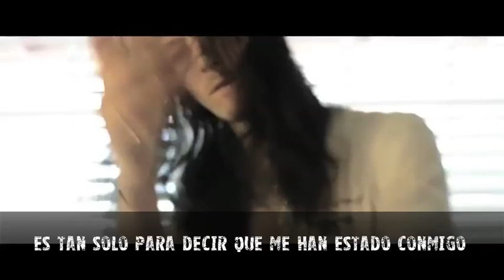Bones - HDMI (Subtitulado al español)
A PETICIÓN, THE FUCKING BIG BOSS

LETRA:

FUMANDO COMO UN HIJO DE PUTA
MAS CIEGO QUE UN HIJO DE PUTA,
PUTA PORFABOR DEJA DE JUGAR
SESHHOLLOWWATERBOYZ, MUERTO COMO OTROS CHICOS
NO PODEMOS OIR NI UNA PALABRA DE LO QUE DICES
NO SABEMOS TU NOMBRE, NO PUEDES SALIR POR AHI CON LA BANDA,
LA GENTE SALTANDO CUANDO EL BAJO REBIENTA,
TODO LO QUE NECESITO ES DROGA, TENGO QUE PAGAR,
NUNCA ME VERÁS EN UN ESCENARIO A MENOS QUE ESTES DISPUESTO A PAGAR
MI PELO 1080, MIS DIENTES 240, MIS BLUNTS 4K,
Y MI DROGA TU NO LA PODRÍAS SOPORTAR,

SI ELLOS NO ME LLAMAN CON UN PRECIO, NO VAMOS A RESPONDER
TRATANDO DE JODERNOS PUTA,  NOS ENCGARGAREMOS X4

PERRA, ESTOY FUMANDO SACRIFICIAL, ESPALDA CON ESPALDA,
PARPADEA ALOMEJOR TE LO PIERDES, CHICO MY EQUIPO FORMADO POR LEYENDAS
Y MI ANILLO ECHO DE CRISTAL, ME PREGUNTAN COMO HE ESTADO VIVIENDO, DESDE QUE ESTOY HA ESTE NIVEL, PERO LA UNICA RAZON POR LA QUE QUIEREN QUEDAR CONMIGO,ES TAN SOLO PARA DECIR QUE HAN ESTADO CONMIGO….

TENGO DINERO EN LA MESA
PERO TODAVÍA NO LO HE CONTADO
NO LO HE CONTADO,
NO , TODAVÍA NO LO HE CONTADO